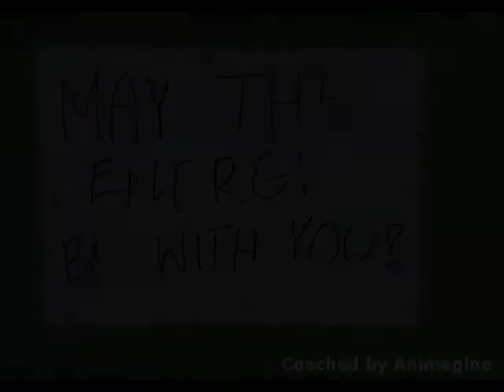SST_109_Grp02_CutOut.mov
In this re-take on the origins of the Earth Hour, we see how the practise observed during Earth Hour could probably have its origins in a galaxy far, far away...